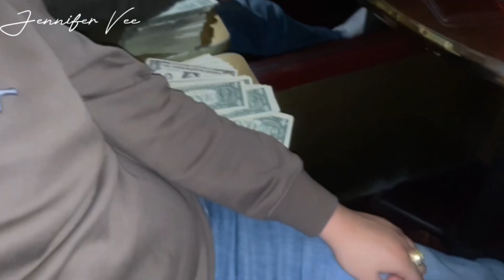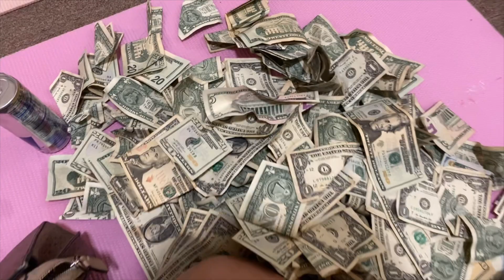VIP ROOMS + STAGE SET MONEY | STRIPPER VLOG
FOR DAILY DROPS .